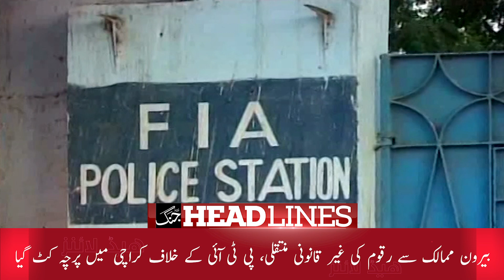Daily Jang Headlines 6 October 2022 | Shehbaz Sharif at PM House - Imran Khan Islamabad Long March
Daily Jang News Headlines - 6th October 2022 جنگ ہیڈلاینز | Shehbaz Sharif at PM House - Imran Khan Islamabad Long March